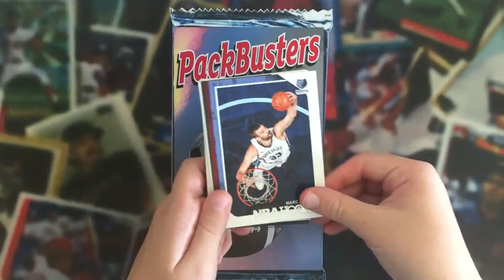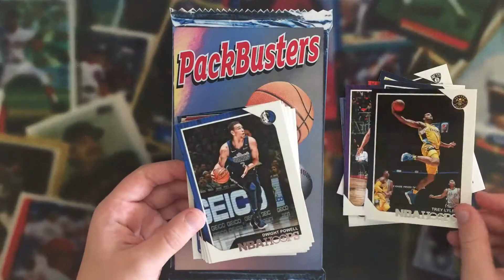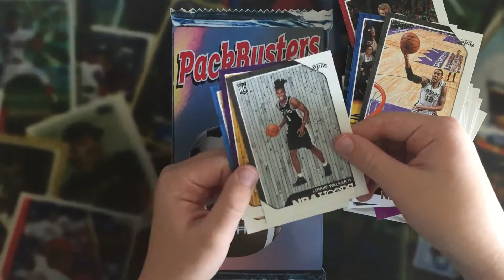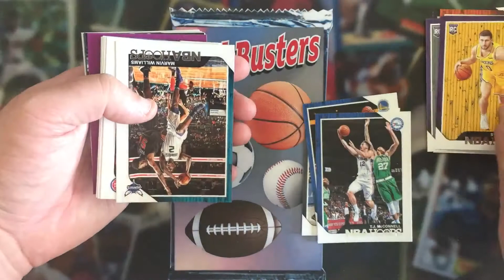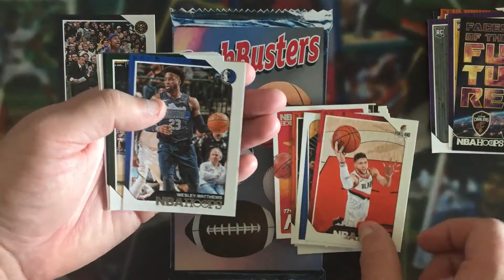Jumbo Packs of 2018-19 NBA Hoops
Ike and Dad bust open 2 jumbo packs of 2018-19 NBA Hoops searching for Luka Doncic and Trae Young.